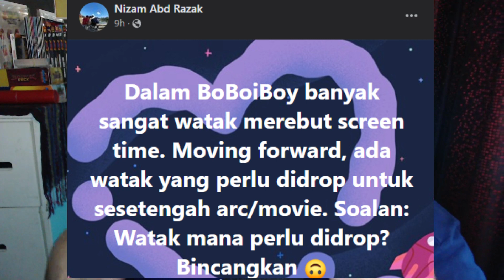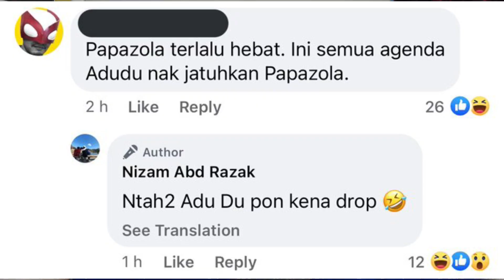Bye Bye PapaZola dan ...?